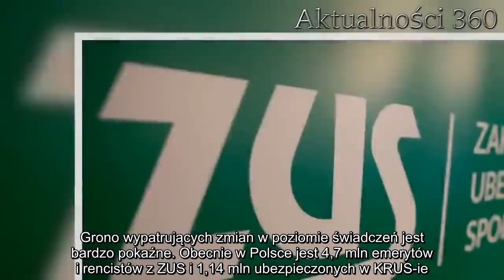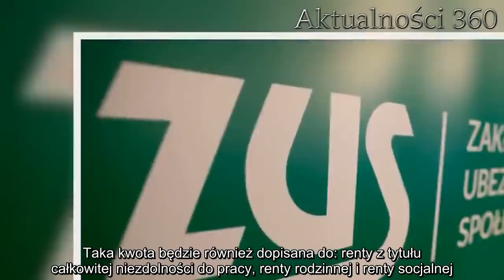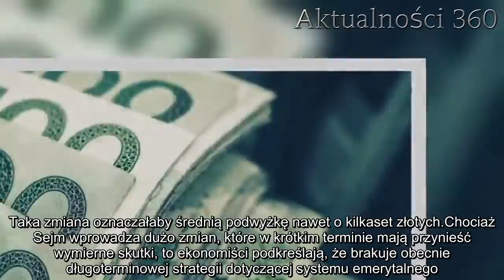Będą podwyżki emerytur! Wiemy kiedy dostaniecie więcej pieniędzy | Aktualności 360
Emerytura Polaka jest w ostatnich tygodniach przedmiotem wielu zmian, które mają wpłynąć na jej wysokość. Już niedługo seniorzy zobaczą na swoich „kwitkach” nowe stawki. Wiadomo, ile konkretnie będą wynosić hucznie zapowiadane podwyżki.

Emerytura jest od zawsze jednym z najbardziej palących tematów w publicznej debacie. Od lat seniorzy podkreślają, że głodowe stawki nijak mają się do współczesnych realiów, w których nie starcza im na przeżycie do pierwszego.

Rząd zdecydował się wyjść na przeciw tym głosom i zmienić zasady waloryzacji emerytur. Sprawdzamy, o ile wzrosną świadczenia i od kiedy zaczną obowiązywać nowe stawki.
Emerytura wzrośnie już za chwilę. Jak przedstawiają się podwyżki?
Rząd Mateusza Morawieckiego zdecydował się na dwa różne sposoby waloryzacji. Pierwszy z nich zakłada wzrost o 3,26 procent, drugi dotyczy konkretnej podwyżki kwotowej i będzie miał zastosowanie w przypadku najbiedniejszych emerytów.

Zmiany zaczną obowiązywać od pierwszego marca tego roku, także jeszcze przez trochę ponad miesiąc emeryci będą musieli czekać na wyższe emerytury. Grono wypatrujących zmian w poziomie świadczeń jest bardzo pokaźne. Obecnie w Polsce jest 4,7 mln emerytów i rencistów z ZUS i 1,14 mln ubezpieczonych w KRUS-ie.

Jak będzie wyglądać waloryzacja w konkretnych przypadkach? W przypadku najniższej emerytury wynoszącej 1029,80 zł wzrost wyniesie 33,57 zł. Oczywiście przy zastosowaniu reguły procentowej najwięcej zyskają osoby już dostające pokaźne sumy. Emerytura w wysokości 2100 złotych będzie ciągnęła za sobą podwyżkę 68,46 zł.
Od pierwszego marca wejdzie również w życie nowa stawka świadczeń. Osoby z odpowiednim stażem pracy będą uprawnione do pobierania emerytury co najmniej w kwocie 1100 zł. Taka kwota będzie również dopisana do: renty z tytułu całkowitej niezdolności do pracy, renty rodzinnej i renty socjalnej. Jeśli chodzi o rentę z tytułu częściowej niezdolności do pracy, to jej minimalna stawka wkroczy na poziom 825 zł.

Będą dalsze zmiany? Emerytura może być wolna od podatku
Posłowie cały czas debatują nad pomysłem zwolnienia emerytów i rencistów z obciążeń, jakie niosą ze sobą podatki. Taka zmiana oznaczałaby średnią podwyżkę nawet o kilkaset złotych.

Chociaż Sejm wprowadza dużo zmian, które w krótkim terminie mają przynieść wymierne skutki, to ekonomiści podkreślają, że brakuje obecnie długoterminowej strategii dotyczącej systemu emerytalnego.

– Postulat systemowego podejścia do polityki społecznej nie został zrealizowany dotychczas od podjęcia zmian ustrojowych w Polsce. Odnosząc się wyłącznie do potrzeby ochrony najniższych świadczeń, BCC wskazuje na wieloletnie zaniedbania w tej dziedzinie – stwierdzają przedstawiciele Business Centre Club.